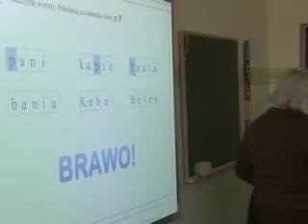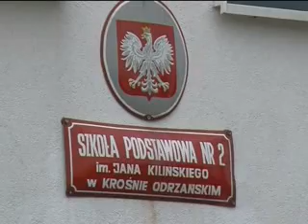Rok 2012 w pigułce - krosno24.tv